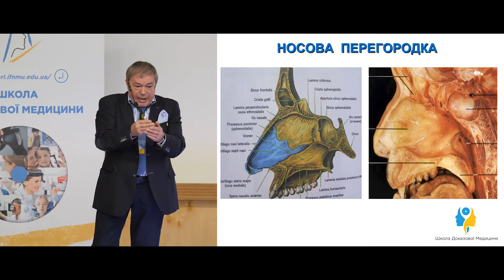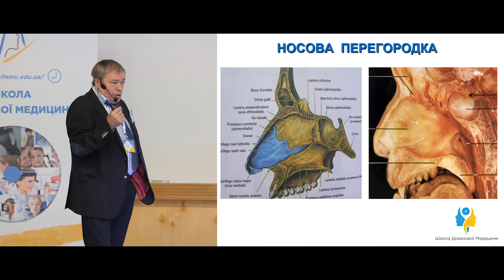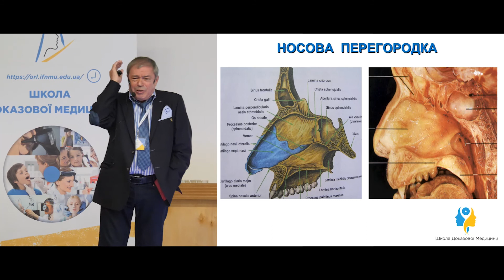Травма носа та струс мозку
Взаємозв'язок травм носа та можливості перелому лицьових кісток. Короткочасний струс мозку як можливий наслідок перелому кісток носу.

Коментує доктор медичних наук, професор Безшапочний Сергій Борисович

Взаимосвязь травм носа и возможности перелома лицевых костей. Кратковременное сотрясение мозга как возможное последствие перелома костей носа.

Комментирует доктор медицинских наук, проф. Бесшапочный Сергей Борисович